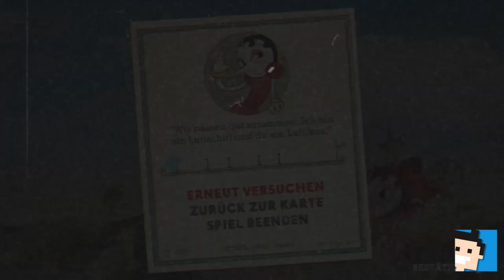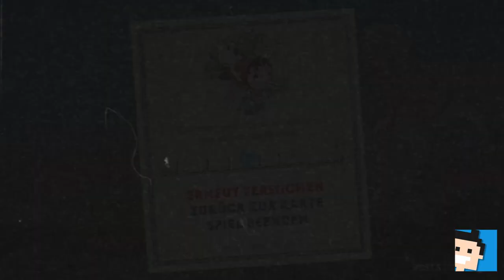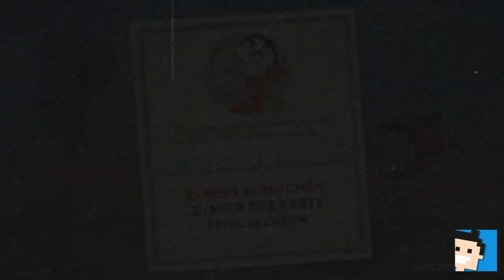✪ Let's play Cuphead Switch deutsch #3 Gefahr am Himmel (und im Hirn) ✪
Moin moin...

MEIN EQUIPMENT